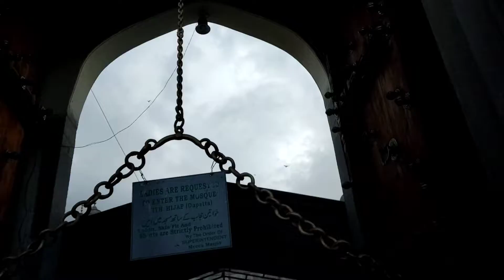Masjid E Charminar And Makkah Masjid Walk Through 10 Oct 2022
Subhan ALLAH Masha ALLAH Tabarak ALLAH